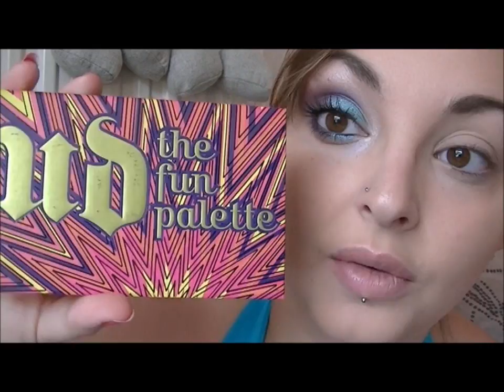Maquillage Turquoise et Violet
petit maquillage estival